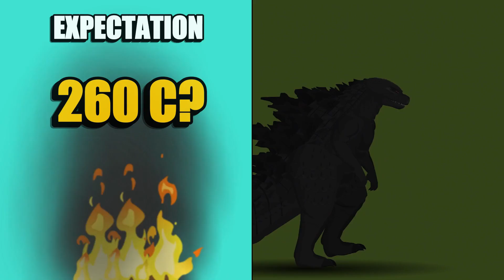What If Godzilla Shrunk to Human Size? Expectation vs Reality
We've all seen the fan art and imagined the epic, brooding human form of Monsterverse Godzilla. But what if he didn't become a human person, but rather a human sized version of himself?  In this video, we're taking on the absurdity of a human sized Godzilla with a healthy dose of real world sciences. Based on the MonsterVerse Godzilla's massive size and thermal output, a Mini Godzilla, at a human height of 1.8 meters, would be a walking catastrophe.

Forget a powerful hero, this guy would be a walking inferno. His internal radiation would make his skin temperature soar to over 1,000°C, turning every handshake into an incineration and every room he enters into a sauna. What about his atomic breath? It wouldn't be a giant blast, but a terrifyingly precise laser beam capable of cutting through anything and everything. How about his appetite? To fuel his incredible metabolism, a Mini Godzilla would need to eat a staggering 4,250 burgers a day, that's like a thousand kilograms of food just to survive! This isn't just a powerful being; it's a walking, hungry, and dangerously hot problem.

Join us as we use these mind-bending calculations to explore the absurd, day today struggles he would face. It's not the heroic story you think it is!

Assumption data:
- MonsterVerse Godzilla
-- Weight: 90,000 tons
-- Height: 120 meter
-- Atomic breath estimation: 15,000-50,000 °C
-- Radioactive organ estimation thermal energy: ~32–40 GW of thermal energy

- Average human
-- Punch: ~500N
-- Weight: 75 kg
-- Height: 1.8 meter

- Mini Godzilla
-- Height: 1.8 meter

Calculations For Mini Godzilla:
- Mini Godzilla weight:
-- Square-cube law volume calculation: Godzilla weight × (1/66)³
-- Weight: 90,000 tons/296.296 ≈ 304 kg

- Mini Godzilla punch:
-- Human average punch ≈ 500 N (biomechanics data)
-- Scale muscle strength by (304/75)^(2/3) ≈ 2.54
-- Punch force: 500 N × 2.54 ≈ 1,270 N

- Mini Godzilla atomic breath:
-- Same but more like laser ≈ 15,000-100,000 °C

- Mini Godzilla heat:
-- Thermal energy: ~32–40 GW / 296.296 ≈ 1.08×10⁵ W
-- Surface area: 6.36 m²
-- Heat flux: 1.08×10⁵/ 6.36 ≈ 17,000 W/m²
-- Stefan-Boltzmann Law T: (17,000 / (0.9 × 5.67×10^-8))^(1/4)
-- Skin temperature ≈ 1,017°C

- Mini Godzilla food:
-- Scaled thermal output ≈ 1.18 × 10⁵ W
-- Energy per burger: 2.4 MJ → requires ~0.049 burger/s
-- Daily burger: 4,250 burgers ≈ 892-1,000+ kg/day

Credit:
dark fntsy - demons from mars

Fictional and for entertainment only